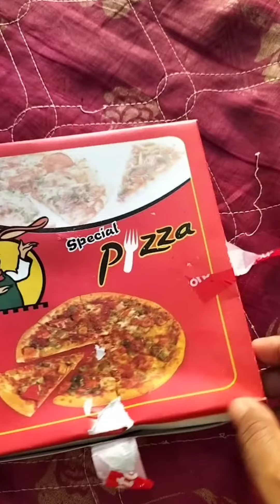EXPOSEWOW PIZZA , wow pizza ki asolei wow? tripod vlogs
wow pizza ki asolei wow? 🤦‍♀️ # TRIPODVLOGS @wow pizza ki asolei wow? EXPOSEWOW PIZZA , EXPOSEWOW PIZZA , wow pizza ki asolei wow? tripod vlogs